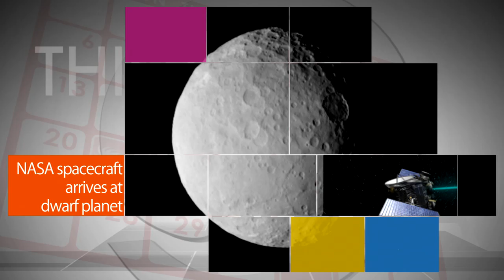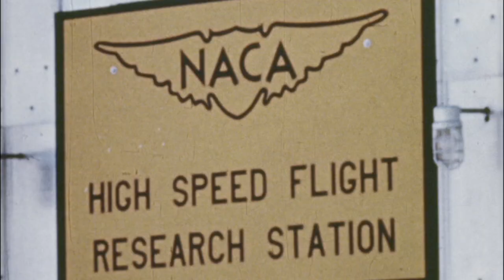Bolden Testifies About Budget on This Week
In his testimony before Congress during the first week of March, NASA Administrator Charlie Bolden outlined the return on investment legislators can expect from the $18.5 billion dollars proposed for the agency under President Obama’s FY 2016 budget. The funding allows NASA to continue on the Journey to Mars – with development of vehicles and technologies needed for unprecedented human missions, first to an asteroid and then on to the Red Planet. The budget request and current contract schedules support certification, by the end of 2017, of commercial vehicles being developed to launch American astronauts from U.S. soil on round-trip missions to the International Space Station. It also further enables the agency’s quest to improve life on Earth – with technologies for greener, quieter aviation and investigations to enhance the health of our planet’s climate. Also, NASA spacecraft arrives at dwarf planet, Space station ready for new docking ports, One-year crew in pre-flight training, Steve Swanson visit and 100th birthday of NACA!